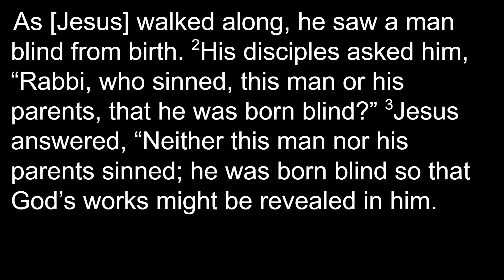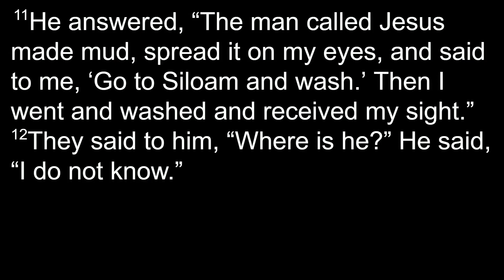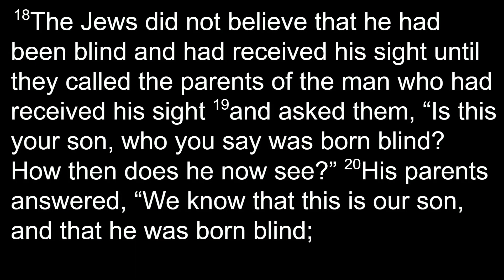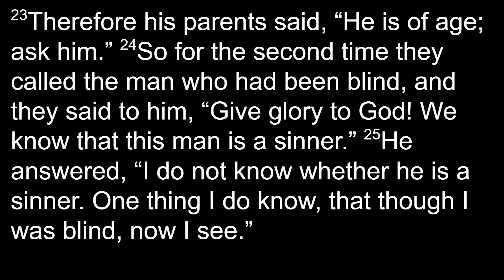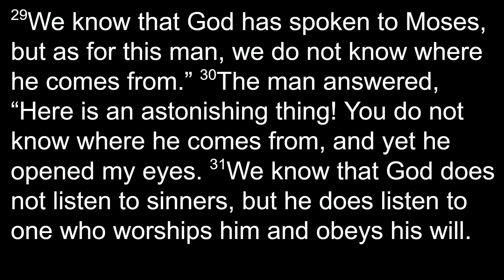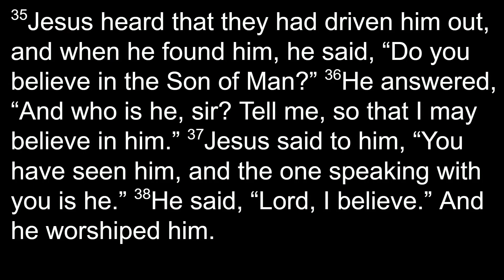A sermon about healing